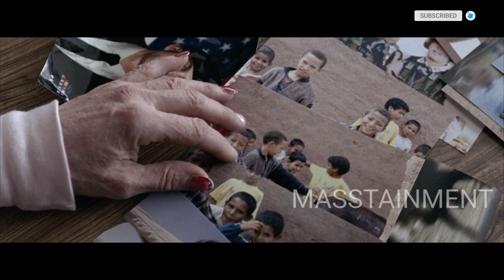In the valley of elah | full movie in 5 minutes | film plot | charlize theron | english | tommy lee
About the channel :

This channel is dedicated to tell the stories of best movies in short minutes and articles, books.

video's purpose :

After watching this video, you might want to see the full movie.